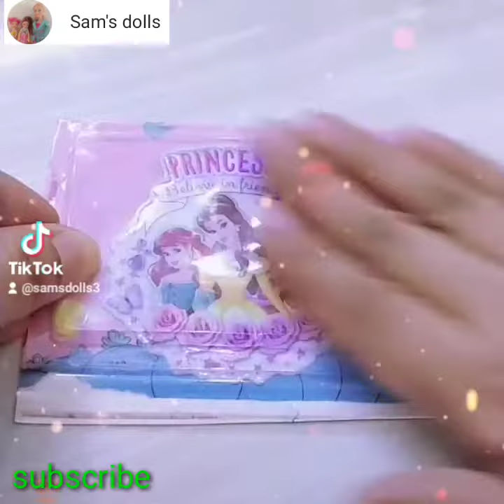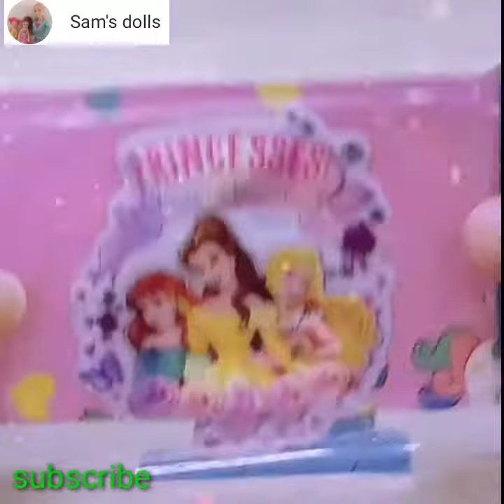Making TV For Dollhouse 🥰🤩👌samsdolls